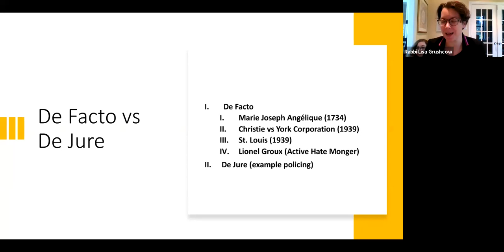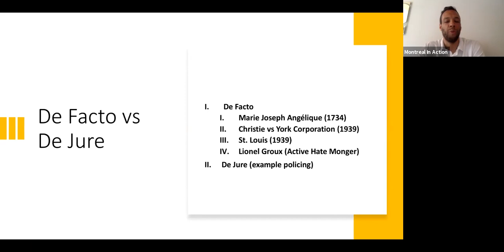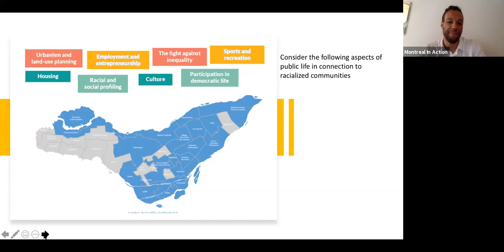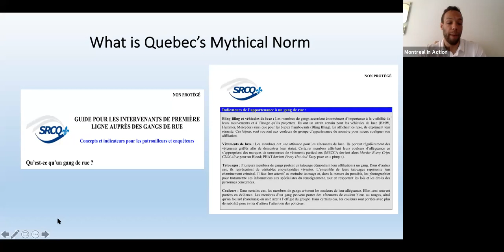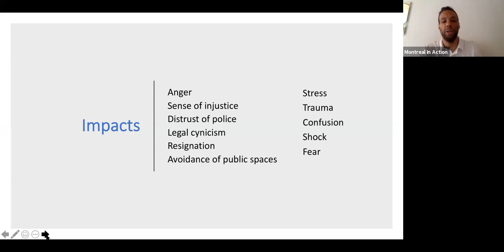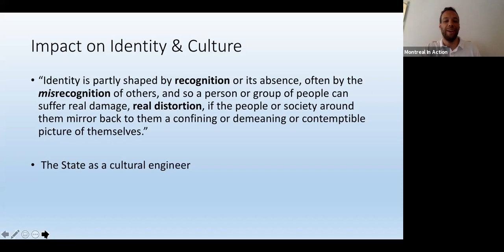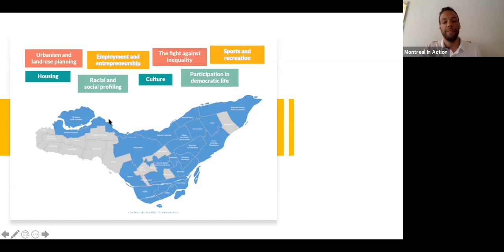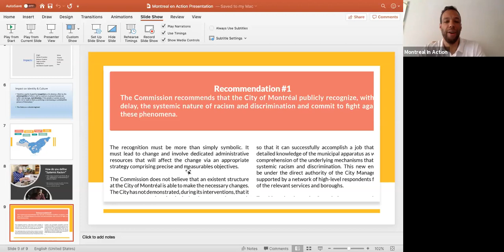Lunch Together Online June 23 B Holness